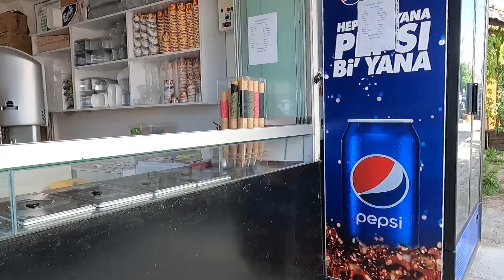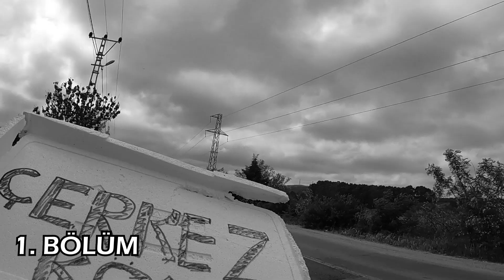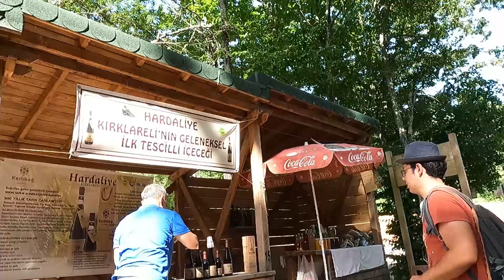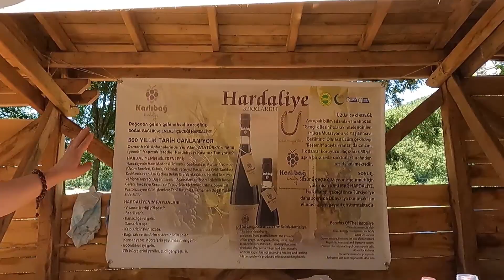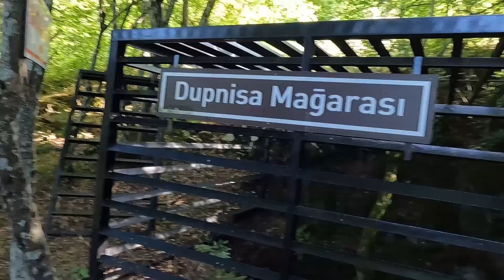AVRUPA'DA BÖYLE ORMAN YOK! | İĞNEADA | YOL BİTTİ KOMUTANIM! | DUPNİSA MAĞARASI | TÜRKİYE TURU #7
Bu bölümde İğneada'yı gezdim. İlk gün sahilde çadır kurdum. Aynı günün akşamında Semih'le tanıştım. Longoz Ormanlarını gezdim. Semihle beraber İğneada'da meşhur olan Monapetra Kayalıklarını aradık ama bulamadık :) Bulamasak da güzel bir anı oldu. Sonra Dupnisa Mağarasına gittik. Ama benim için her şeyden daha önemli olan şey Semih gibi iyi bir insanı tanımış olmamdı. Bu güzel gün için teşekkürler...

Teşekkürler, iyi seyirler. 🙂

(ALTYAZI DESTEKLİ)

00:00 GİRİŞ
00:15 INTRO
00:31 OTOBÜS
00:51 İĞNEADA
05:21 SEMİHLE TANIŞIYORUM
07:41 SAHİLDE GÜN DOĞUMU
10:06 LONGOZA YÜRÜYORUM
11:49 LONGOZ ORMANLARI
13:26 SEMİHLE BULUŞUYORUM
13:55 OTOSTOPÇU
18:10 DEMİRKÖY DRONE
19:18 YOL BİTTİ KOMUTANIM
19:49 KAYALIKLARA YÜRÜYORUZ
23:39 DUPNİSAYA GİDİYORUZ
23:59 HARDALİYE
24:50 DUPNİSA MAĞARASI
30:00 İĞNEADA DRONE

Şarkı: Özünde Narin – Beyaz Hayvanlar (Cover)
Sanatçı: Gizem Laçinkaya

İzniniz ve katkınız için çok teşekkür ederim.

gezi vlog gezi vlogları türk gezgin ucuz gezi gezi programları gezi videoları travel vlog gezi blog gezi blogu gezi blogları sehayat hikayeleri seyahat vlogu türkiye gezi türkiye gezilecek yerler türkiye gezisi türkiye gezi vlog türkiye gezileri türkiye geziyorum türkiye gezi videoları yolculuk videoları yolculuk vlog gezinti köy evi vlog  trekking türkiye trekking turkey yürüyüş kamp videoları kamp vlog kamp yapmak kamp rehberi kampçı kamping camping turkey otostop sohbet otostopla türkiye turu otostop ile kamp yol hikayeleri yolculuk hikayeleri köyde kırklareli iğneada longoz ormanları yol bitti komutanım virajı sahil deniz çadır